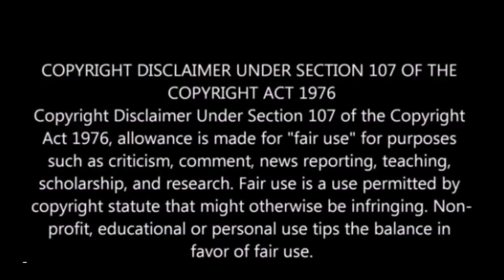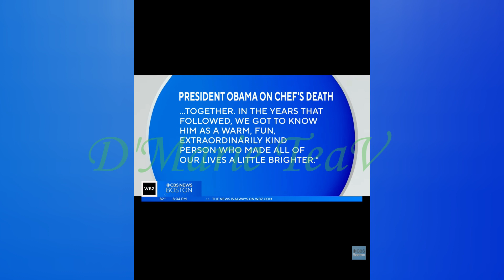Tragic news: President Obama's Chef found dead near their Martha Vineyard home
It was with a heavy heart that we reported the news today that President Obama's Chef, Tafari Campbell, was found dead near their Martha Vineyard home. Tafari was well-known for his work cooking for the Obama family and playing a role in the preparation of some of the most iconic meals of the Obama presidency. Our thoughts and prayers are with the Campbell family during this difficult time.